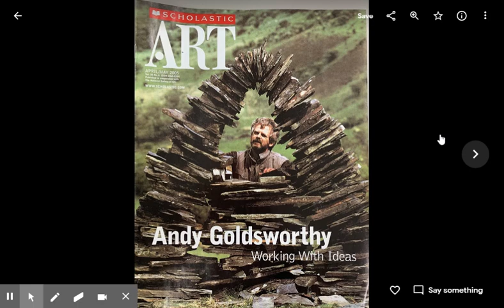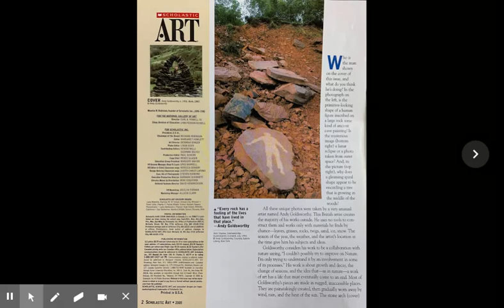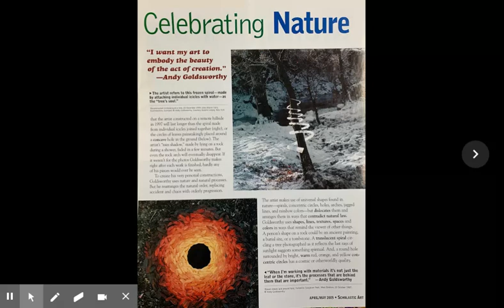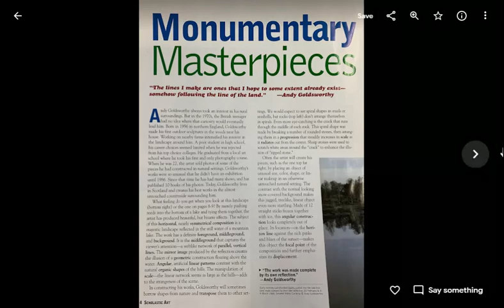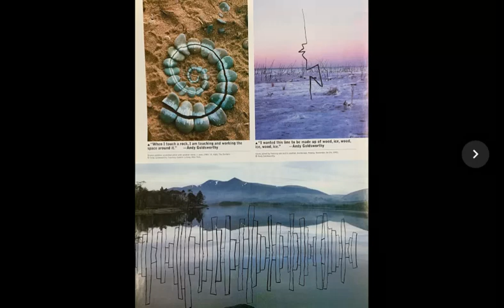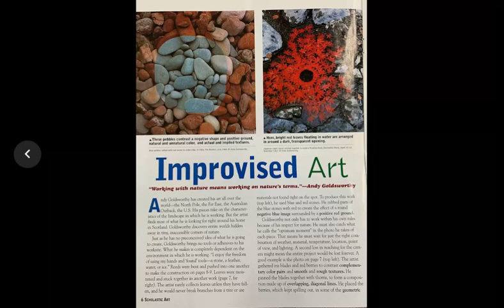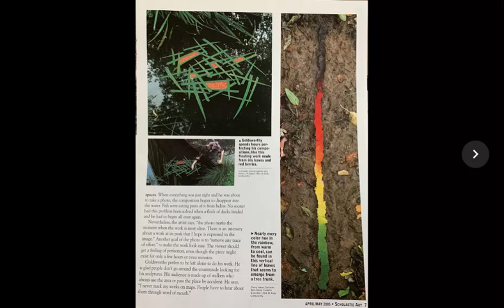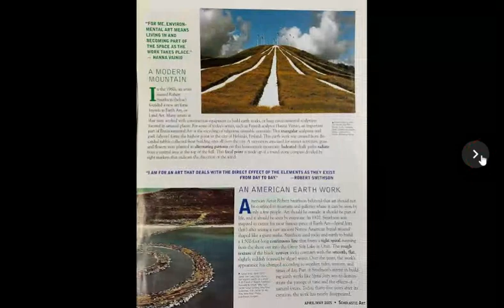Photo in Andy Goldsworthy - Google Photos